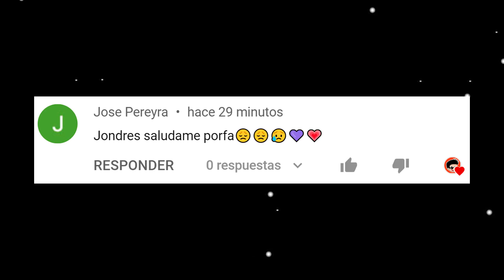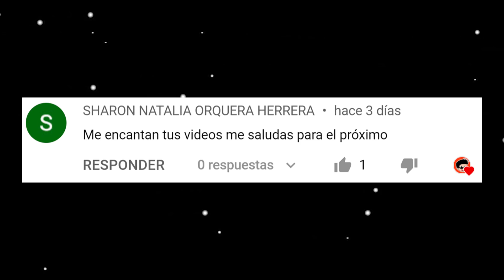NO JUEGUES CON EL IMPOSTOR GIGANTE DE AMONG US | INVOCO AL GIGANTE EN AMONG US | JONDRES GC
Hoy invocamos a el impostor gigante de Among Us, Es un aterrador impostor que te va a retar a una batalla de Rap en Among Us. Friday Night Funkin Vs Among Us donde nos enfrentamos a un impostor Gigante en Among Us que no te dejara en paz hasta acabar contigo.